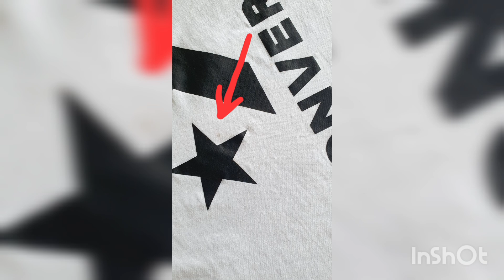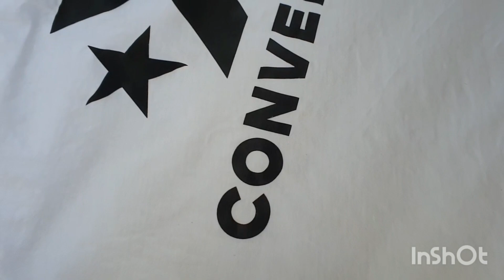Macchie di cioccolato: come rimuoverle?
@saramammachimica vi mostra come eliminare macchie di cioccolata sulla maglietta bianca.
 Macchie di cioccolato sulla maglietta? Ecco la soluzione! In questo video ti mostro un semplice trucco per rimuovere le macchie di cioccolato dalle magliette. Addio macchie,  magliette sempre pulite!